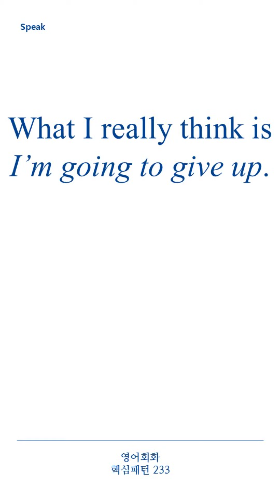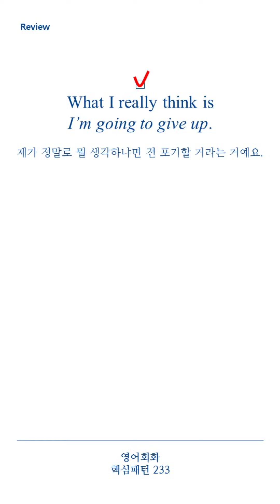[영어회화 핵심패턴 233] Pattern 203 What I really think is ~.